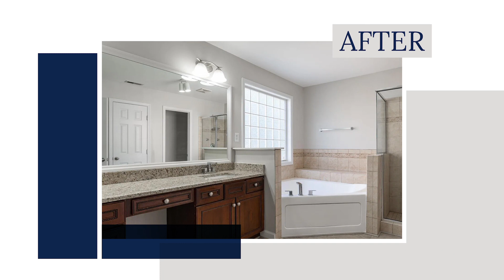How Curbio Helped Realtor Tyler Bayless Edwards Refresh His Listing With Ease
Hear from Tyler Bayless Edwards from Dash Carolina about his recent Curbio project! We helped update his grandfather's home sweet home, with no payment due until the home sold.